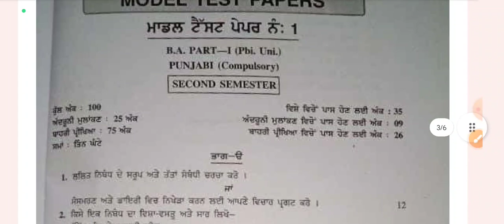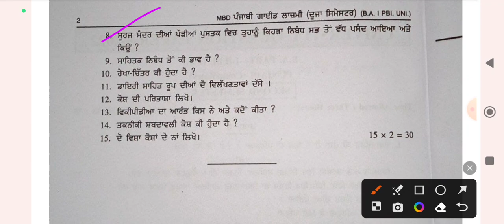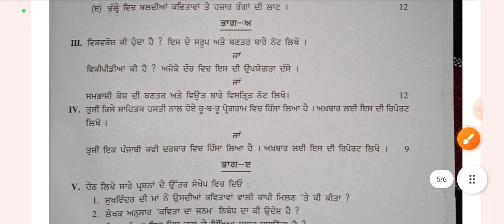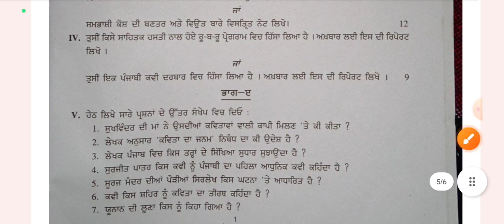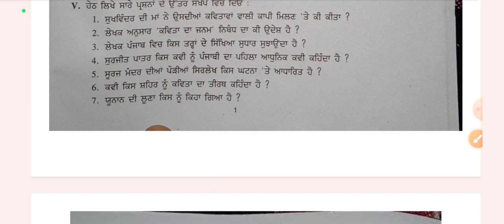BA sem 2 Punjabi compulsory previous year question papers.